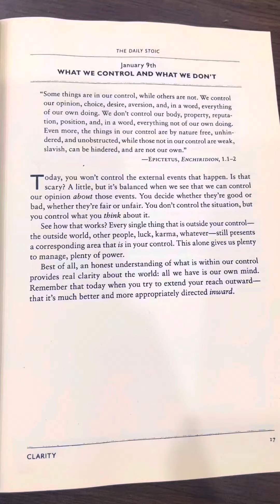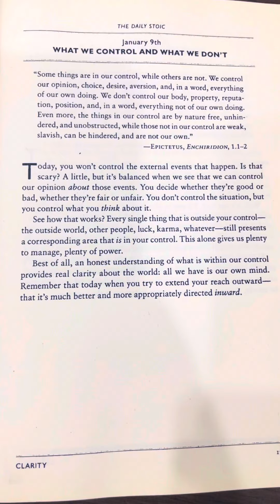What we control on what we don’t January 9th